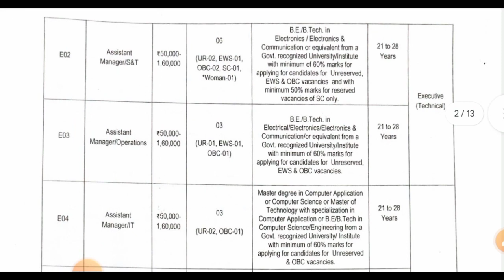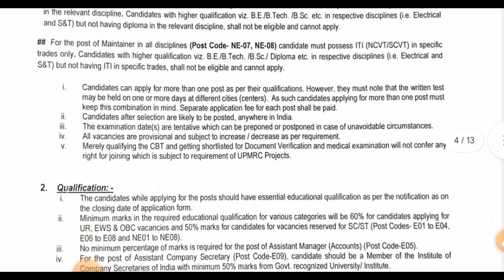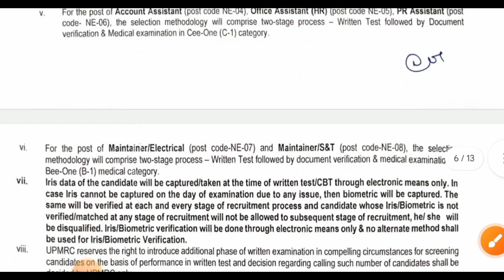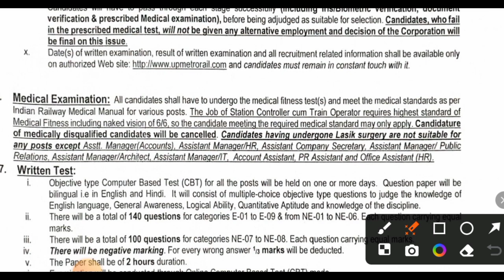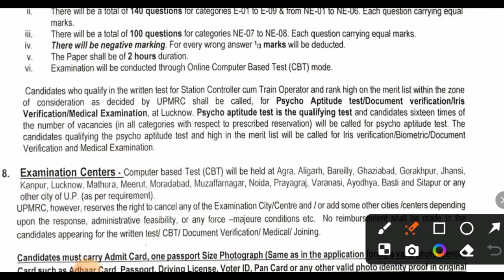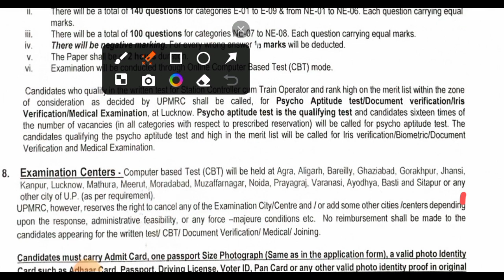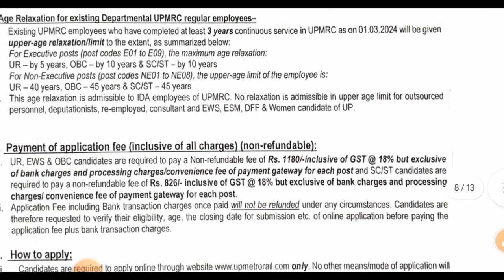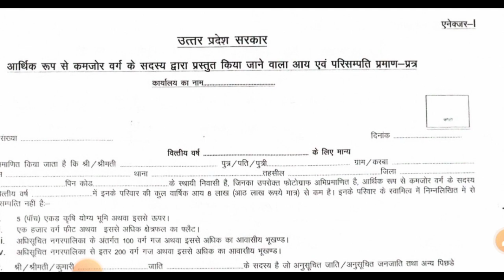UP Metro Maintainer भर्ती 2024 || Parmanent job || @SmartiTi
UP Metro Maintainer की तरफ से आईटीआई पास छात्रों के लिए परमानेंट जॉब निकली गई है जिनमें आईटीआई की कई ट्रेड को मौका मिला है।

Your Question 👇👇👇👇

up metro new vacancy 2024
lucknow metro vacancy 2024
upmrc vacancy 2024
up metro je vacancy 2024
up metro maintainer recruitment 2024
upmrc je vacancy 2024
upmrc je syllabus
upmrc je
upmrc syllabus
upmrc new vacancy
upmrc exam pattern
upmrc je vacancy 2024 syllabus
upmrc maintainer recruitment 2024
upmrc recruitment 2024
upmrc maintainer vacancy 2024
upmrc recruitment
upmrc
up metro
up metro vacancy